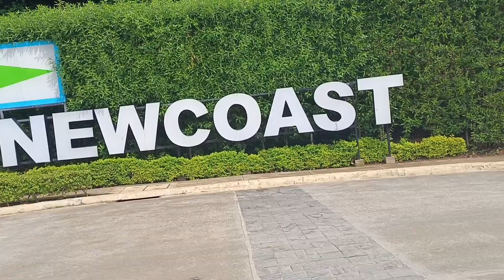July 7, 2024